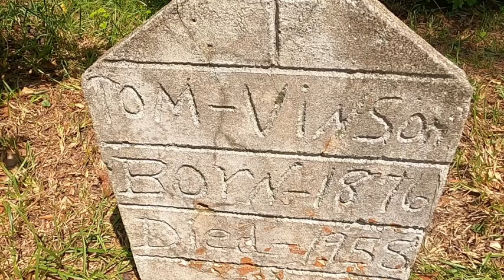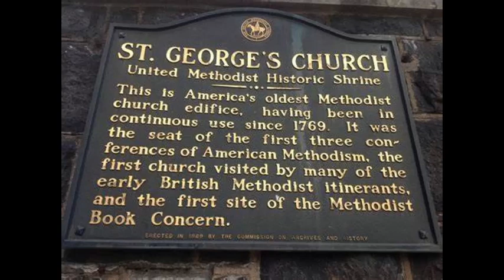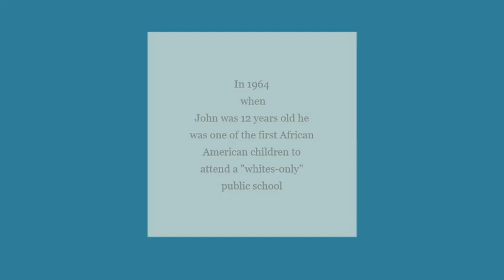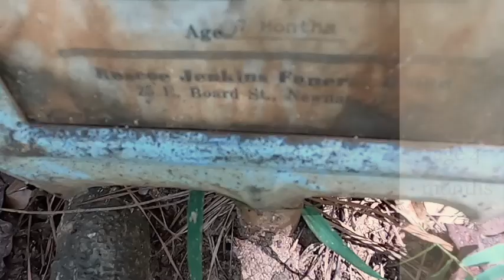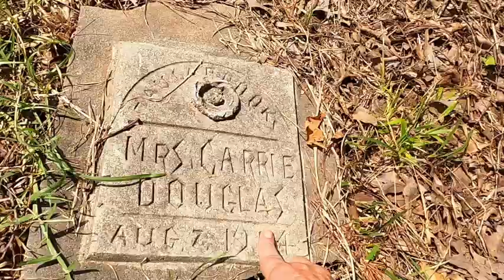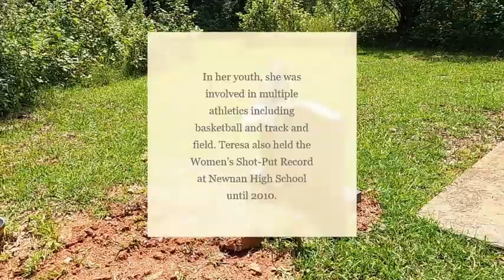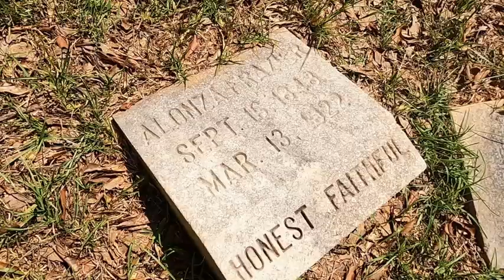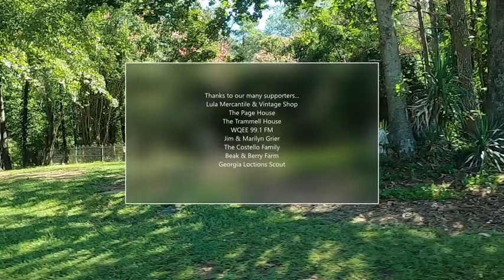Slavery to Spiritual Freedom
A roadside graveyard reveals a fascinating look into African American Religious History in Georgia